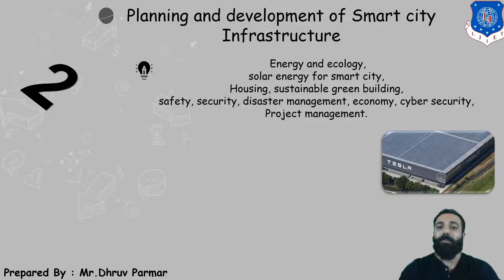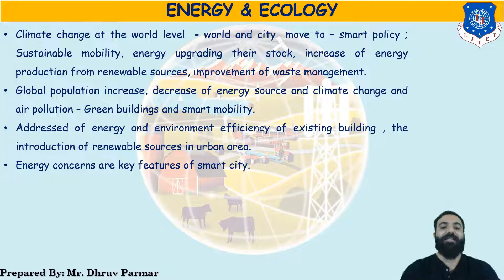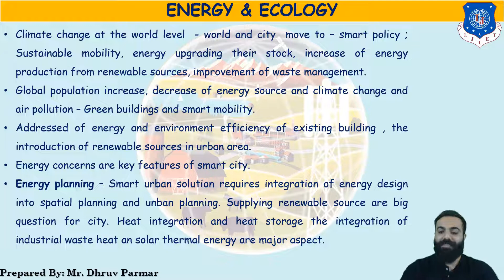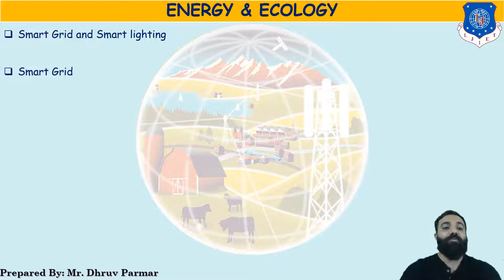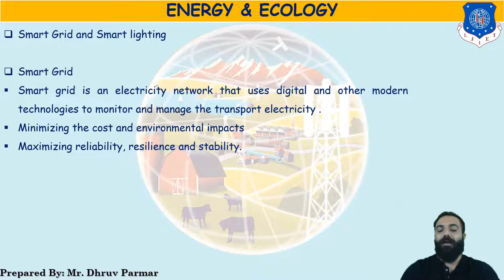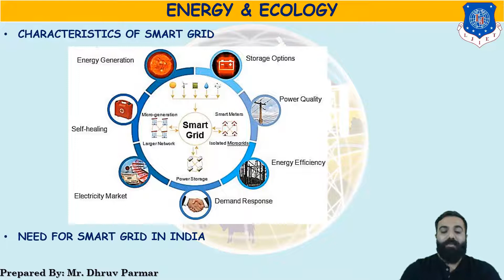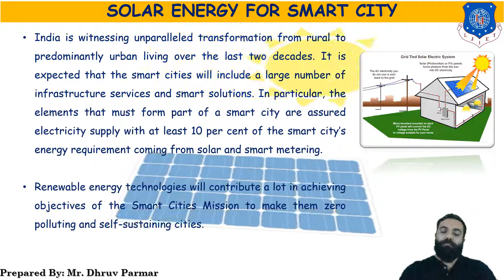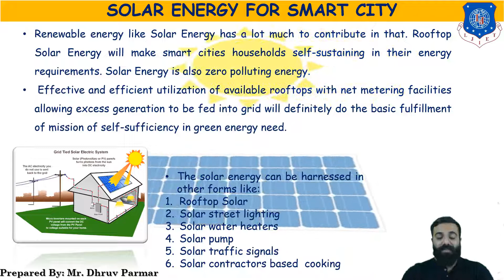Lec-05_Energy and Ecology | Infrastructure engineering for smart City | Civil Engineering